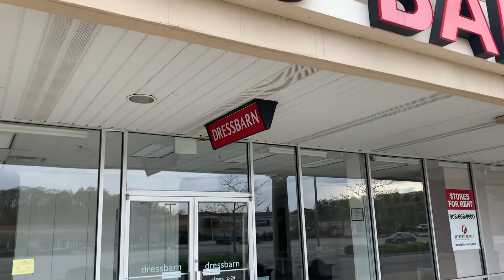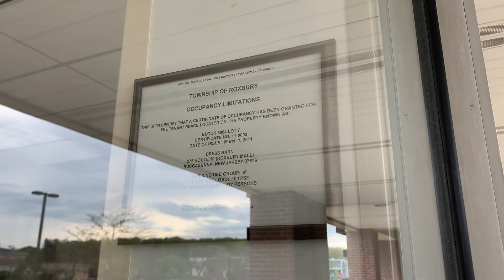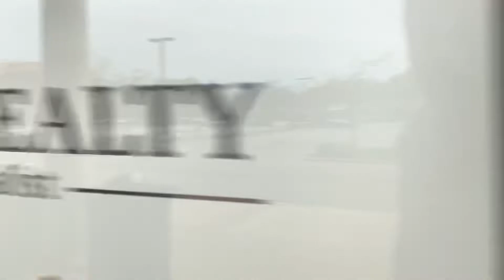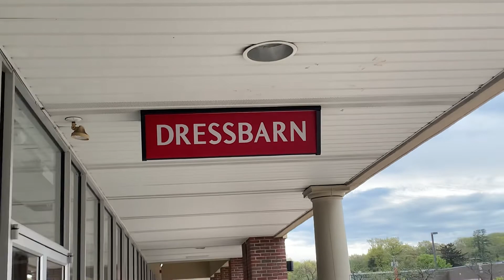Closed Dressbarn in Succasunna, NJ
This Dressbarn location closed down in December 2019, when the rest of the Dressbarn stores closed for good as well. It’s another woman’s clothing store like Mandee but I liked the Mandee more in this location, has that nostalgic 90s look to it.